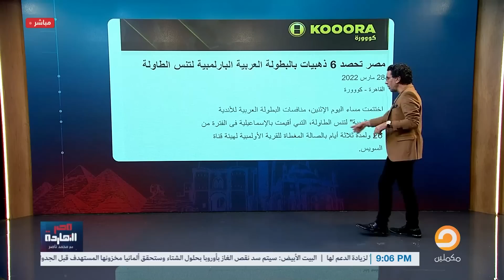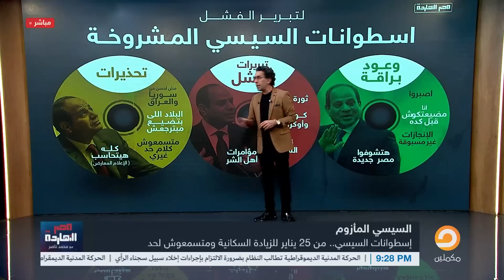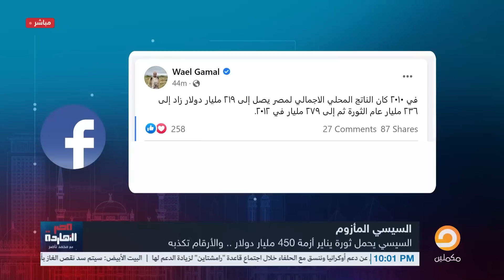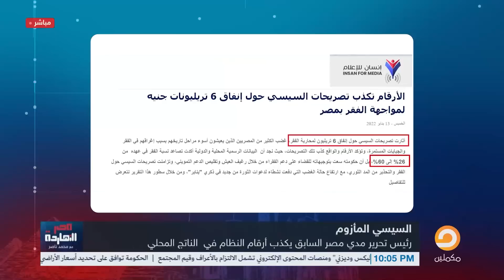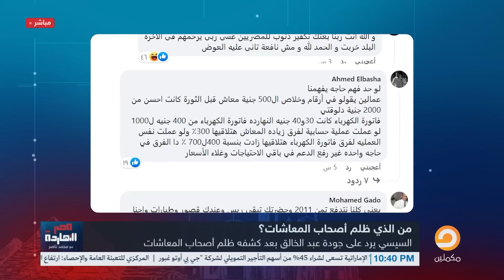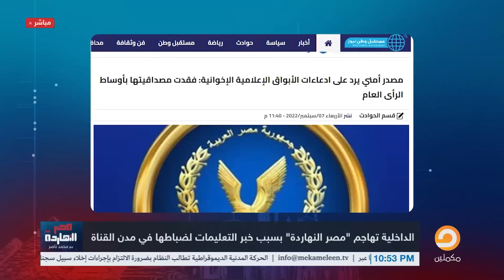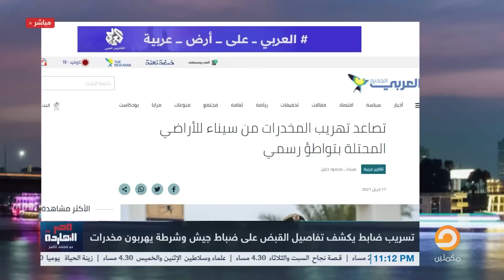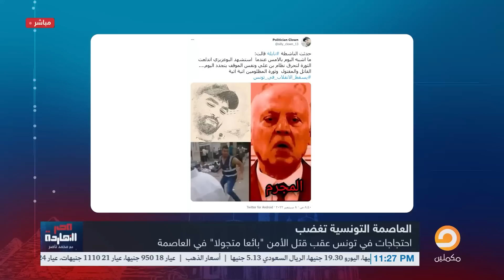الحلقة كاملة || الحلقة الـ 62 برنامج مصر النهاردة مع محمد ناصر || 08-09-2022